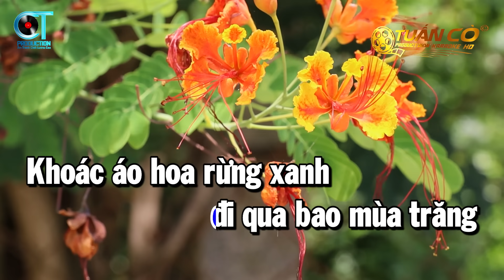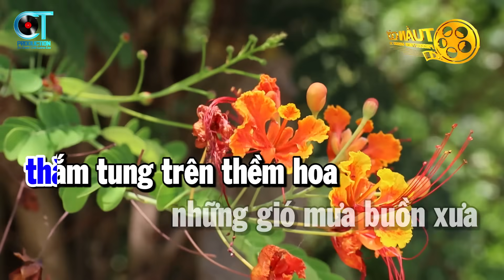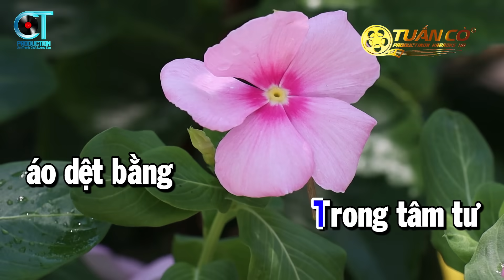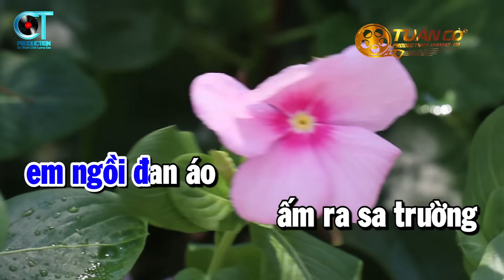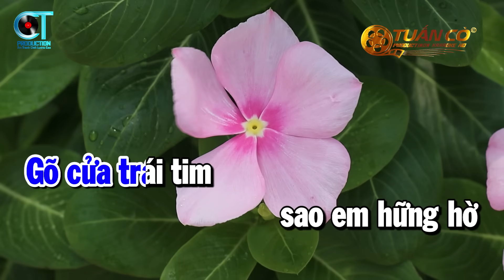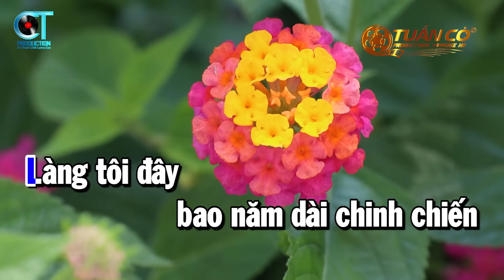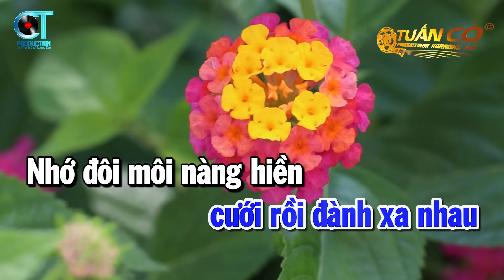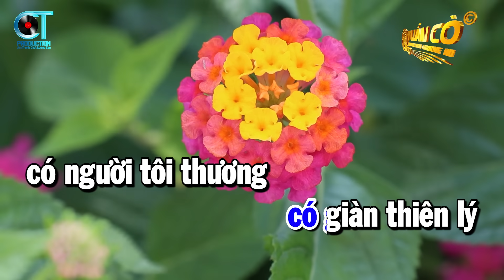Karaoke Liên Khúc Nhạc Rumba Trữ Tình Tone Nam || Ngày Xưa Anh Nói || Dấu Chân Kỷ Niệm